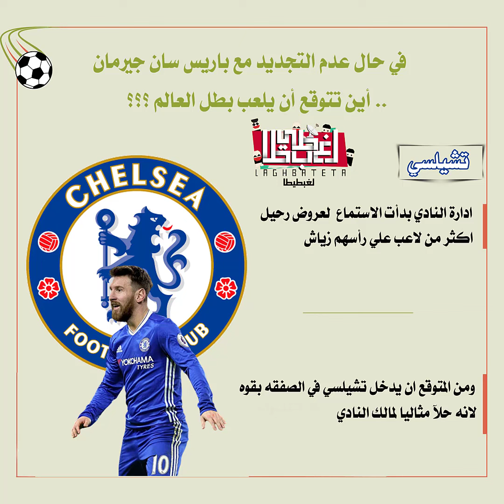في حال عدم التجديد مع باريس أين تتوقع أن يلعب بطل العالم ؟؟؟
In the event of not renewing with Paris, where do you expect the world champion to play???